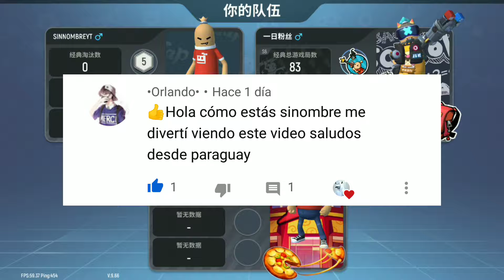EL MEJOR LOBBY DE SAUSAGE-MAN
❤️HEY BIENVENIDO❤️
MUCHAS GRACIAS POR PASARTE POR EL CANAL 🙈🎉

SAUSAGE-MAN

DOWNLOAD SAUSAGE-MAN NORMAL VERSION
(DESCARGAR SAUSAGE-MAN)

DOWNLOAD SAUSAGE-MAN BETA VERSION
(DESCARGAR SAUSAGE-MAN BETA)

HOW TO DOWNLOAD THE GAME

PROJECT T3
DOWNLOAD PROJECT T3
DESCARGAR PROJECT T3

HOW TO DOWNLOAD PROJECT T3

SINNOMBREYT#3428